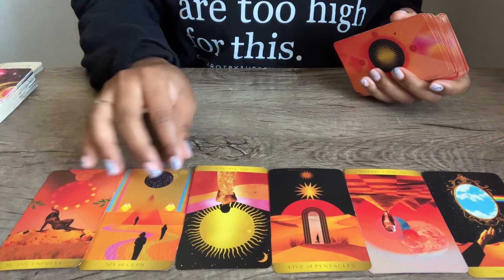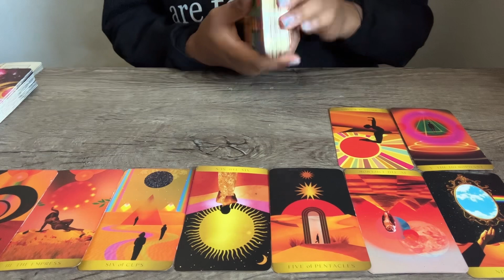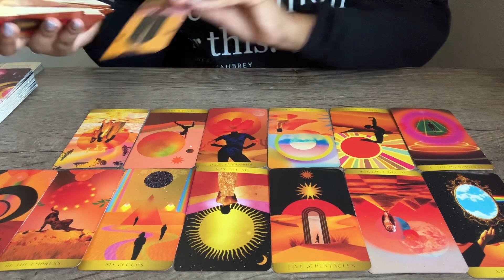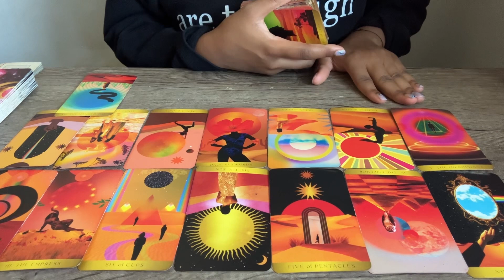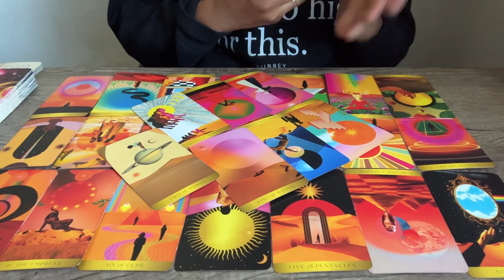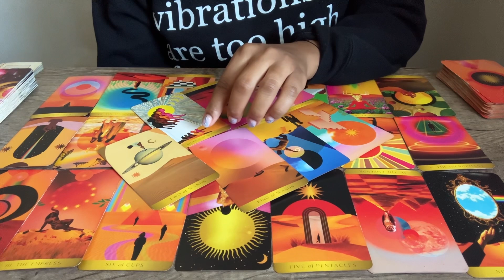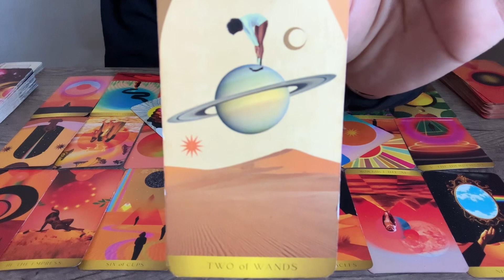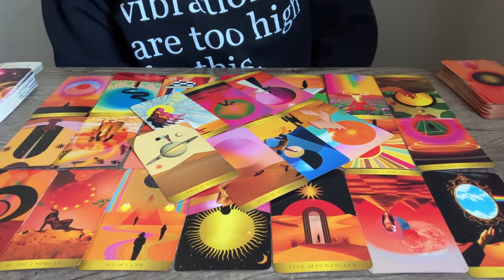SCORPIO ♏️ wow! this person has the same story as you- out with the old, in with the new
*Tarot Deck Wishlist*